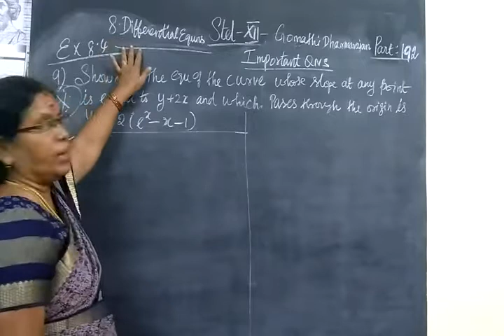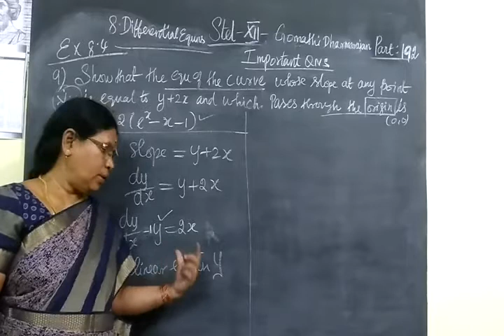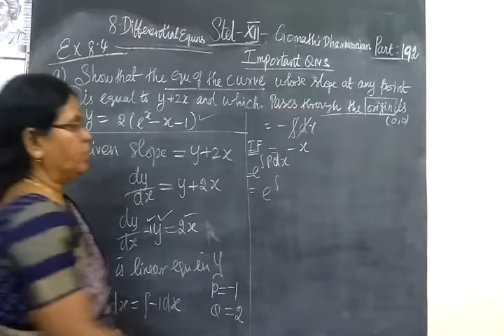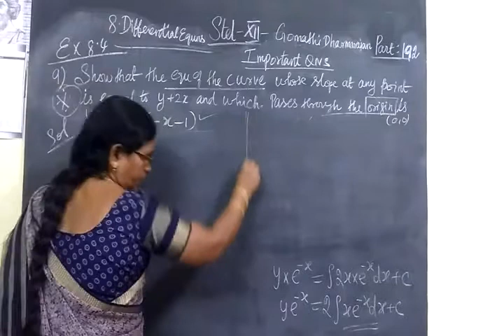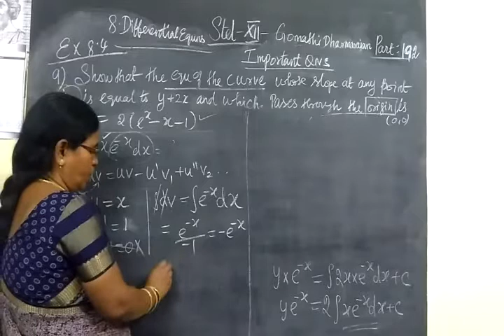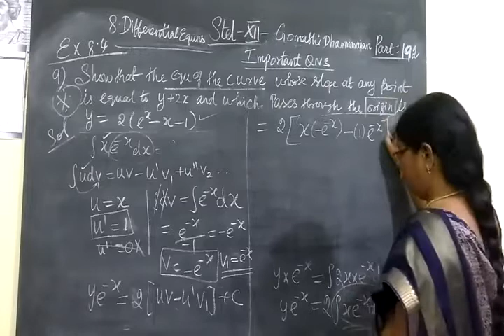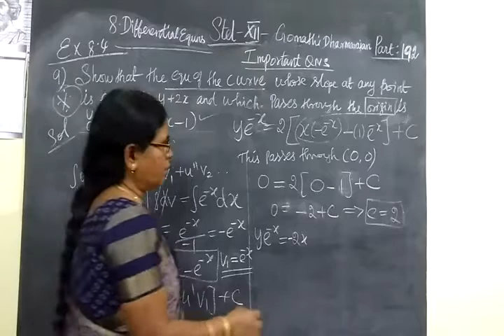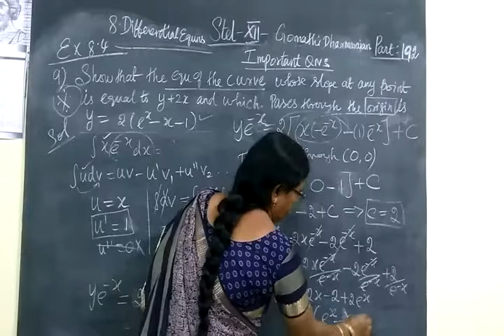+2 Maths [Part-192] Differential equns Ex 8.4-9 Gomathi dharmarajan HM CBE